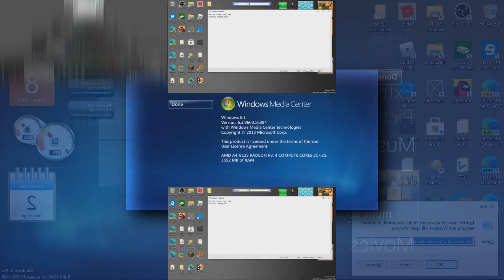(REQUESTED/YTPMV) Windows Media Center on Windows 10! Scan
Requested by @VladNarcis